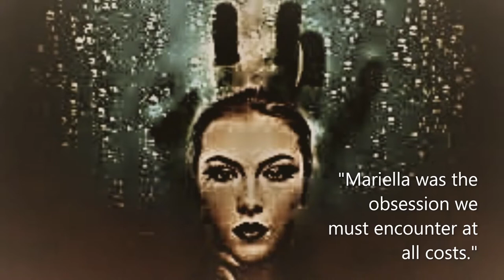A Symbolic Visual Representation of Palace of the Peacock